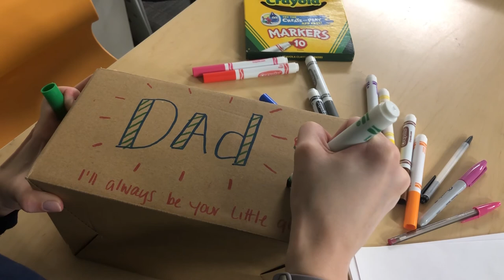Create a Coping Box | RVA Resiliency Week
Follow along as Comfort Zone Camp staff member, Sarah-Keel, talks about resiliency and shows you how to create your own coping box. This video was made for the 2nd annual RVA Resiliency Week.